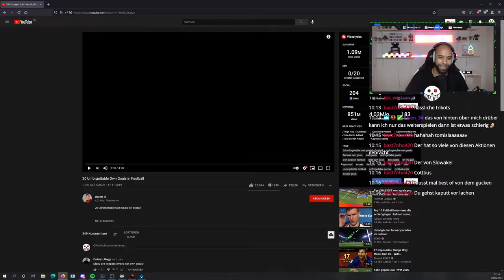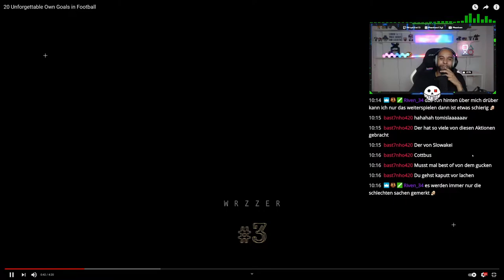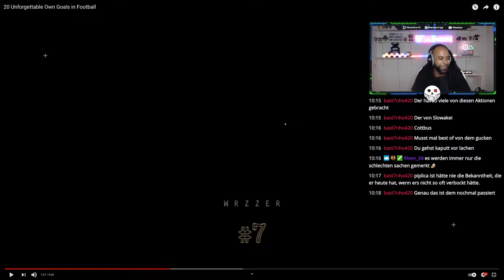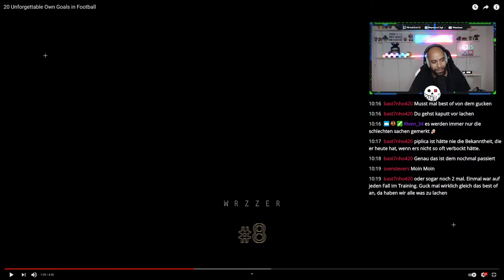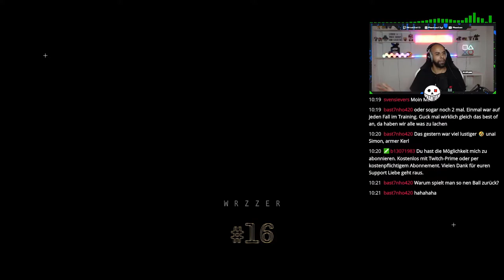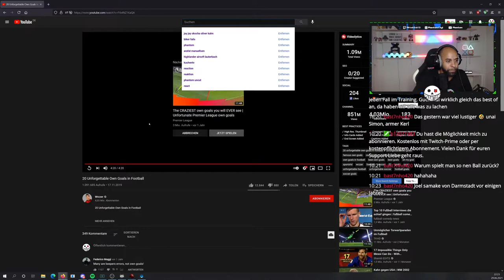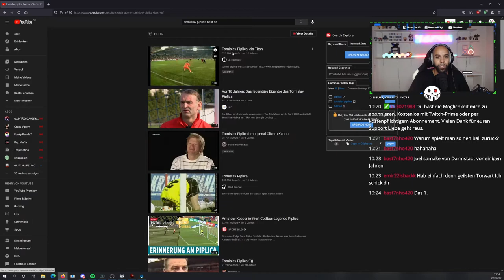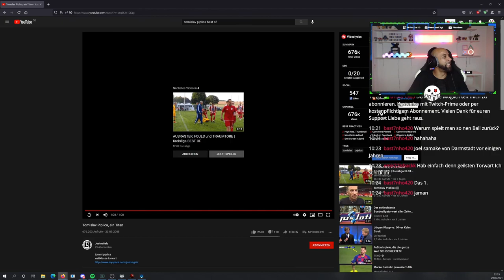Phantom REAGIERT Auf 20 Unvergessene Eigentore & Tomislav Piplica Best Of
Falls du mich Unterstützen möchtest kannst du das über folgenden Link tun Spenden bei TipeeeStream

➡️Setup:
➡️Prozessor AMD Ryzen 9 3900MHz:
➡️Prozessor Kühler ️H100i RGB Platinum:
➡️Grafikkarte MSI Geforce RTX 2070Super Gaming Z Trio:
➡️Mainboard ASUS TUF B450-Plus Gaming:
➡️Arbeitsspeicher 32GB 4x8 DDR4-Ram 3200 Corsair Vengeance  RGB PRO:
➡️Gehäuse ASUS TUF G501:
➡️Capturedcard Elgato 60s:
➡️Keyboard Corsair K95:
➡️Lüfter:
➡️3x LL 120 RGB Pro
➡️2x LL 120 RGB Pro an H100i
➡️1x LL 140 RGB Pro
➡️Netzteil Corsair RM 850X:
➡️Monitor:
➡️1x Samsung UHD 28Zoll
➡️2x Philips 27" LCD Monitor FullHD
➡️Webcam Logitech 920C:
➡️Mikrofon Rode NT-USB:
➡️Elgato Streamdeck Mit 15 Tasten:
➡️Beleuchtung Ringlicht von Zomei:
➡️Mischpult TC Helicon GO XLR:
➡️Kopfhörer Beyerdynamic DT770 Pro:
➡️Maus Corsair IronClaw:

*Hintergrund Beleuchtung:*
➡️Lifx Tile:
➡️Lifx Beam:
➡️Colo Light:
➡️Playstation Leuchte:
➡️Playstation Controller Ladestation:
➡️PS4 Controller: